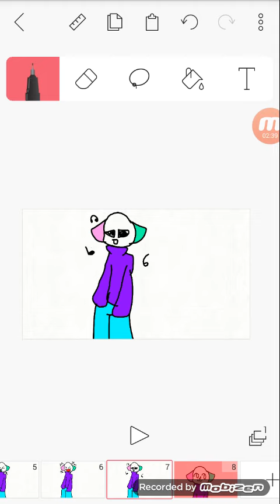ร้องเพลงให้คนดู(ไม่เพราะขออภัยยย)ใต้คริป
อันที่ร้องไม่รู้เรื่องกับ เงียบคือ เราร้องบันบัดไม่ได้ok
ข้าร้องงงงเพี้ยนนนนนนงือออออออ